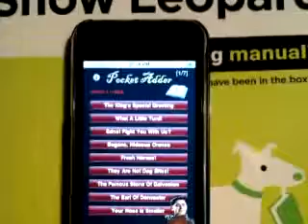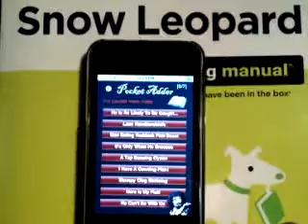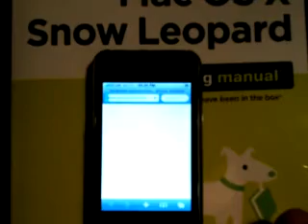Pocket Adder - BlackAdder soundboard app for iphone - Demo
Pocket Addder iPhone App Demo - Blackadder soundboard app for iphone and ipod touch - Dec 2009.